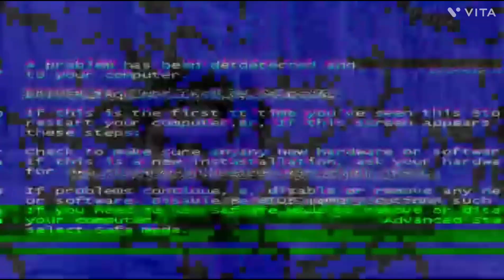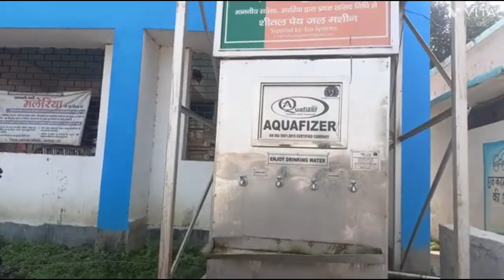मकेई खेत 🌾 का Vlog vlogs गांव का खेत 🌾 मक्का vlog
vlogs YouTube channel
YouTube vlogs
vlog YouTube
blogger India
blogs video
vlog YouTube
vlogs on YouTube
vlogs Hindi
vlogs first YouTube India
vlog YouTube

Top Indian blogger list

@Sourab Joshi vlogs
@Flying Beast
@Manoj Dey Vlogs
@Gaurab Zene
@Nomad Shubham
@Vikash Karoriya Vlogs
@Mumbiker Nikhil

Shoot on realme 8 Mobiles
Video Editing on Kane master
.Bus Ye hi hai dosto.

Mr imroj_imroj Mahi Vlogs
Bihar (India)